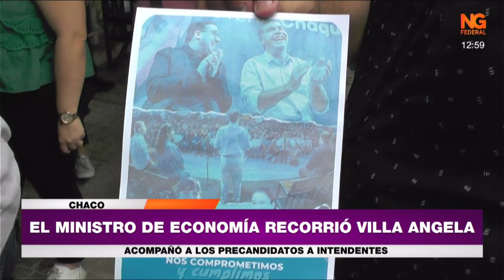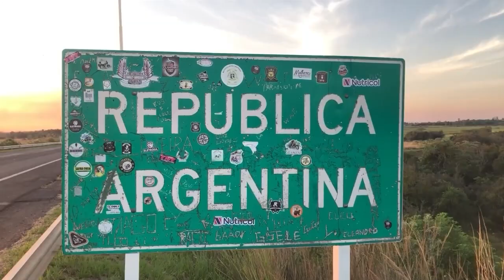NGFEDERAL - EL MINISTRO DE ECONOMÍA RECORRIÓ VILLA ANGELA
ACOMPAÑÓ A LOS PRECANDIDATOS A INTENDENTES